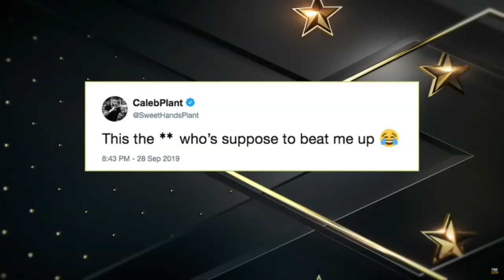Hotboxin’ with Mike Tyson, David Benavidez calls out Canelo Alvarez